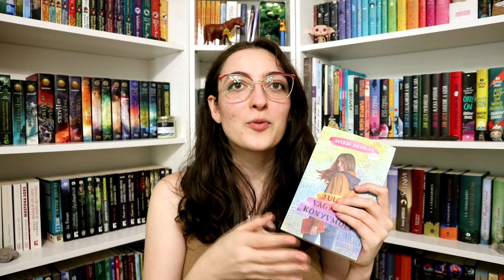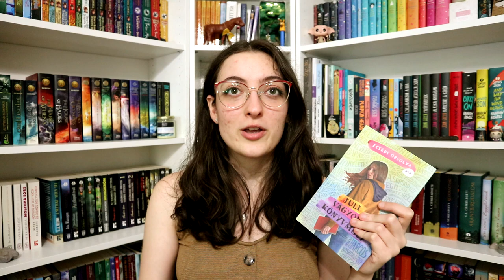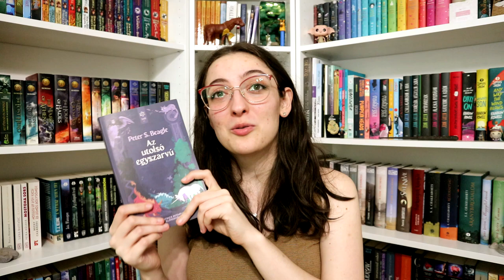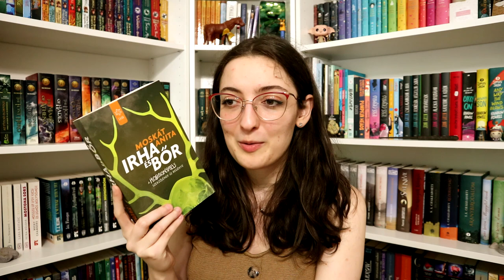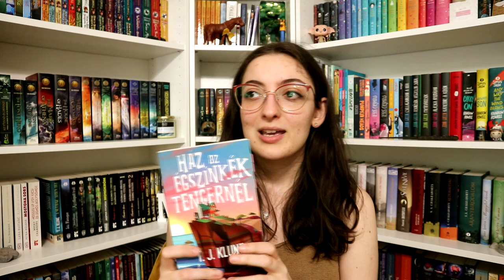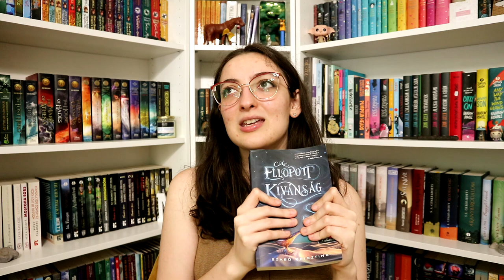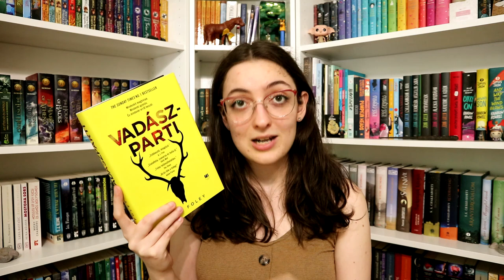Egykötetes könyvek #2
0:00 Bevezetés
1:26 Juli vagyok, könyvmoly
2:30 Az utolsó egyszarvú
3:51 A vezércsel
4:56 Daisy ​Jones & The Six
6:34 Irha és bőr
8:01 Az Éjkapu
9:33 Ház ​az égszínkék tengernél
11:18 Az ​ellopott kívánság
12:29 Vadászparti
13:45 Nem mézes hetek
15:27 Három dolgot mondj
17:37 Befejezés